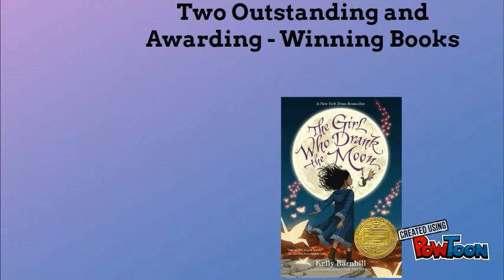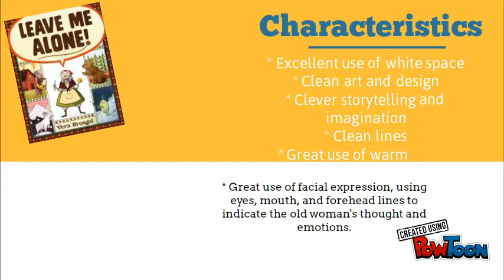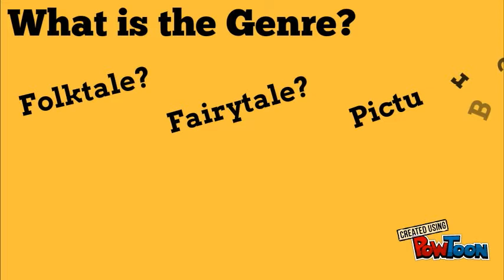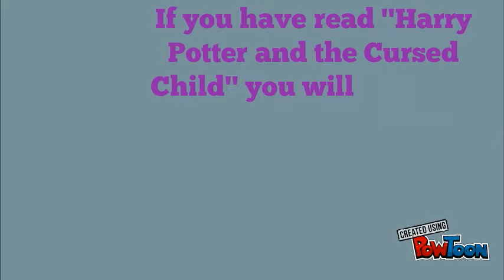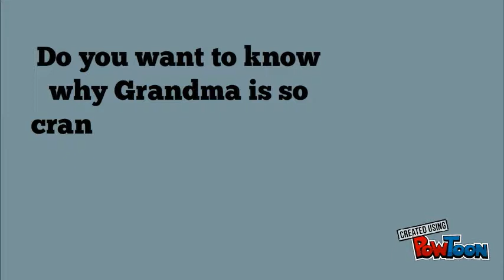Caldecott and Newbery Award Book Commercial